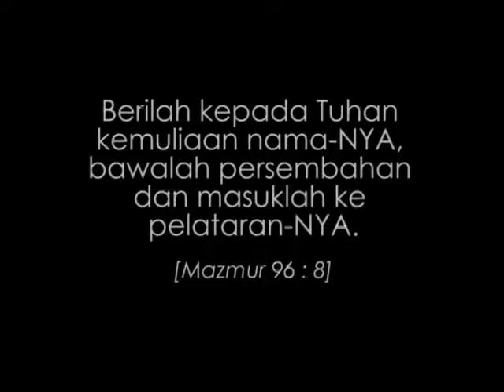Video Pembangunan GKI Manyar episode 1 [Gereja Untukku & Untukmu]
Video yang dibuat oleh Kejar Tayang Production, bertujuan membangun paradigma jemaat GKI Manyar tentang konsep "gereja" yang sebenarnya agar jemaat dapat mendukung & berperan aktif, terutama dalam pembangunan GKI Manyar.